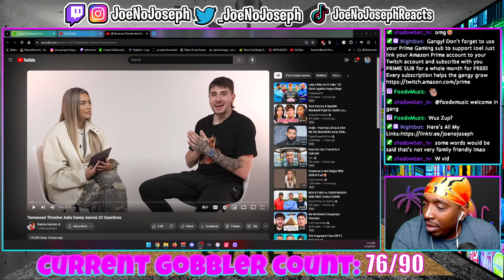Reaction To Tennessee Thresher Asks Danny Aarons 23 Questions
Or Kick.com/Joenojoseph
Tennessee Thresher Asks Danny Aarons 23 Questions